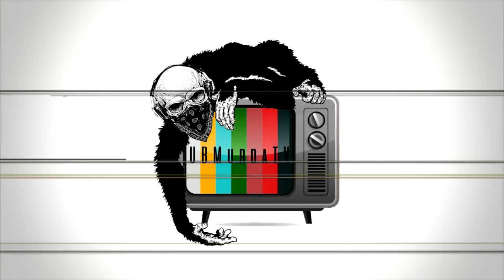Twista - Check Dat Hoe Ft. Krayzie Bone (Gucci Gang Remix)